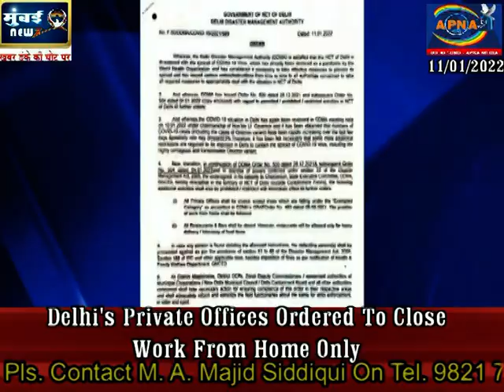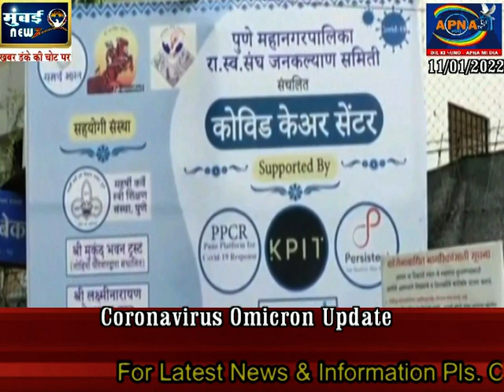Big jolt to Congress in UP as AICC secy Imran Masood joins SP Apna TV Mumbai Newz 11th Jan 2022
MEERUT: In a jolt to Congress ahead of the assembly elections, senior Congress leader and AICC secretary in-charge of Delhi, Imran Masood, joined Samajwadi Party (SP) on Monday, leaving the grand old party faceless in western Uttar Pradesh. Masood, considered a heavyweight in Saharanpur, has called the poll race a “direct fight between SP and BJP” and, hence, he chose to "stand with Akhilesh Yadav now".
"I got respect and honour in Congress, and Priyanka Gandhi ji gave me a lot of opportunities to work. But at the moment, it is important to stop BJP and there is no other alternative except SP," Masood added, without revealing the seat from which he will contest.

Interestingly, SP is yet to issue a formal statement on the west UP leader's induction into the party. A senior party leader from the region said, "Masood clan has always had a close proximity with the SP high command. Imran's uncle and mentor Rasheed Masood was also very close to both Mulayam Singh and Akhilesh Yadav. If Imran joins SP, I think it will be a homecoming for him."
In September last year, Masood kicked up a political storm by praising SP chief Akhilesh, saying “SP is the only party that can defeat BJP in UP.”
Reacting sharply to Monday's development, Pankhuri Pathak, Congress' national media panellist, said, "Nobody can stop anyone from leaving or joining a party. Our general secretary, Priyanka Gandhi, had earlier said that she knew some people would leave and did not try to stop anyone. This is a fight for courageous people. We don't want people who switch loyalties at the drop of a hat."    Reacting sharply to Monday's development, Pankhuri Pathak, Congress' national media panellist, said, "Nobody can stop anyone from leaving or joining a party. Our general secretary, Priyanka Gandhi, had earlier said that she knew some people would leave and did not try to stop anyone. This is a fight for courageous people. We don't want people who switch loyalties at the drop of a hat."
Masood had shot into prominence in the run up to 2014 Lok Sabha polls when he had hit headlines for allegedly using derogatory language against Narendra Modi at a rally and was booked for the same.
Though he garnered a considerable number of votes that ran into lakhs in both the general elections on a Congress ticket, he hasn't been able to win an election since 2007 -- either Lok Sabha or assembly. In 2014 LS polls, Masood got 407,909 votes but lost to Raghav Lakhanpal of BJP. In 2019, he was second runner-up with 207,068 votes.
Meanwhile, police have filed an FIR against Masood for "flouting model code of conduct and The Epidemic Diseases Act provisions". Saharanpur SP (city) Rajesh Kumar said, "On Monday, a sizable crowd had gathered at the house of Imran Masood which was against the ECI norms. In all, 300 people, including 10 named, have been booked.”
UP Assembly elections: BJP panel meet today to decide candidates for 1st phase
Voting for the 403-members assembly will be held in seven phases. The first phase of the voting will begin on February 10, the Election Commission announced on Saturday. A 24-member panel of Bharatiya Janata Party (BJP) will meet on Monday to finalise the poll strategy for the upcoming Uttar Pradesh assembly elections. The panel will also decide on candidates to be fielded in the first phase of voting on February 10, news agency ANI reported. It further said that the meeting will be held in Lucknow at around 4pm. Uttar Pradesh chief minister Yogi Adityanath. state BJP chief Swatantra Dev Singh, deputy chief ministers Keshav Prasad Maurya and Dinesh Sharma, state general secretary (organisation) Sunil Bansal, assistant general secretary Karmveer Singh, former state president and MP Ramapati Ram Tripathi, national vice-president Baby Rani Maurya, vice-president Rekha Verma and general secretary Arun Singh are the members of the panel who will be present in the meeting.

Union minister Sadhvi Niranjan Jyoti, MoS Sanjiv Balyan, state ministers Suresh Khanna and Brijesh Pathak, national secretary and MP Vinod Sonkar, MP Rajveer Singh, MoS SP Singh Baghel, MLA and vice-president Salil Vishnoi and state general and MLC Ashwini Tyagi are also part of the panel.

Voting for the 403-members assembly will be held in seven phases. The first phase of the voting will begin on February 10, the Election Commission announced on Saturday. Further rounds of voting will take place on February 14, 20, 23, 27 and March 3 and 7. The results will be declared on March 10.